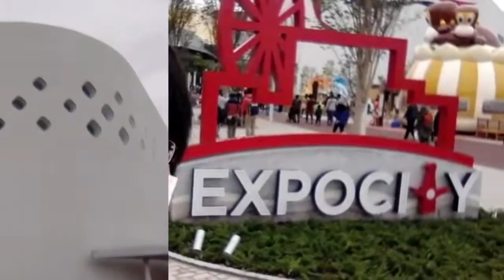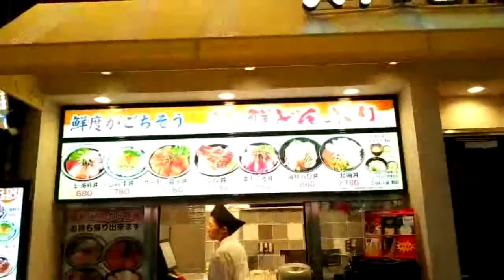【EXPOCITY】2015/11/19グランドオープンに行ってきた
日本最大級の大型複合施設
【EXPOCITY】が大阪の
万博記念公園にデッカくオープン
しました！！
総敷地面積約17万2000㎡
8つの大型エンターテイメント施設と
305店舗もあり１日では
回りきれません！（≧∇≦）
来年春には日本最大級！？の
大観覧車も出来るようで
目が離せませんね！